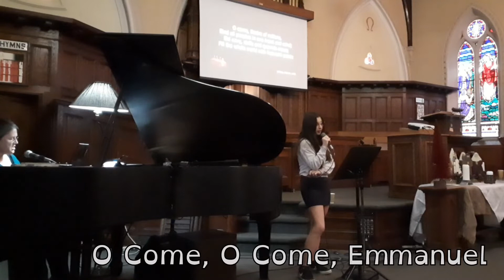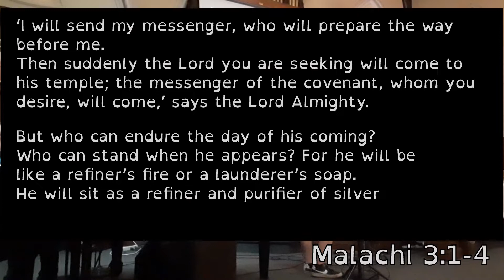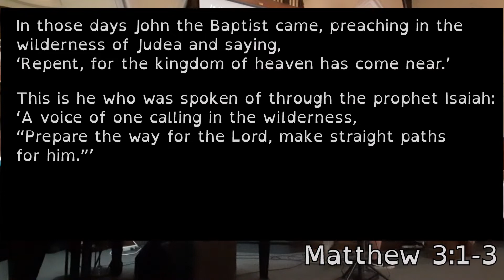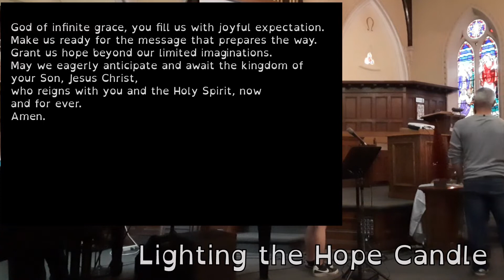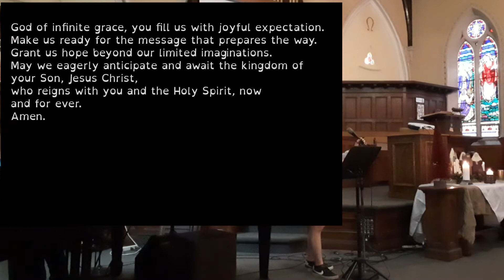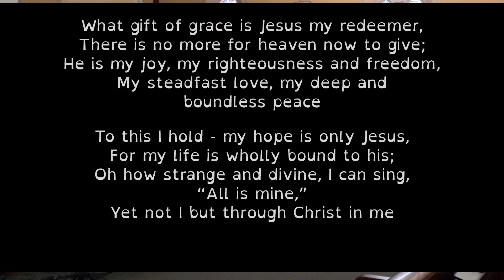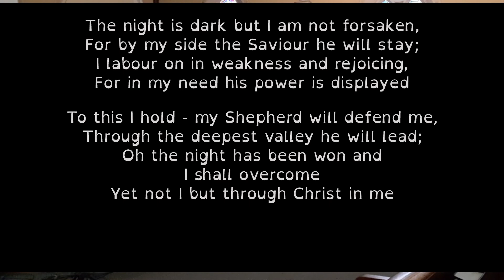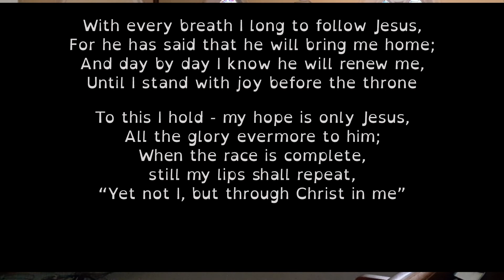Advent 1 2022 - The Hope of the Second Advent (Jeff Snow)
Sermon: 16:00